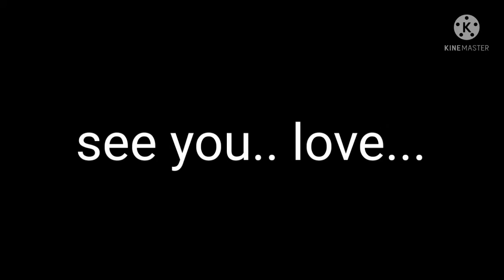oc backstory! gacha club mini movie! gcmm